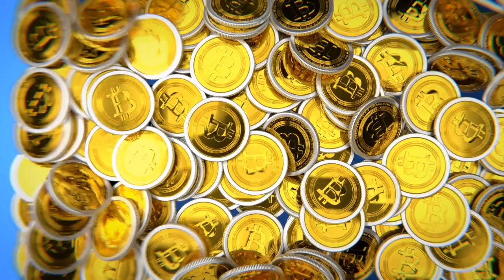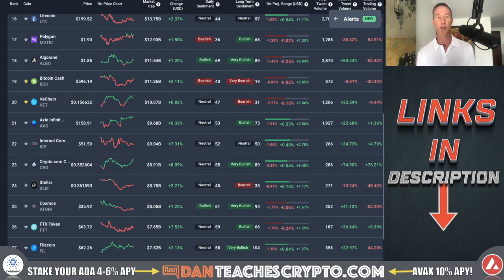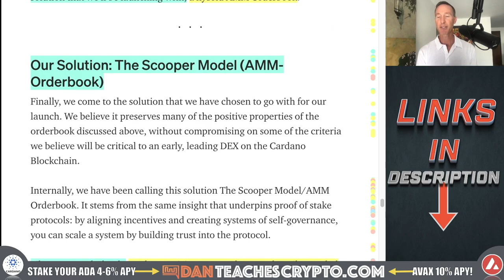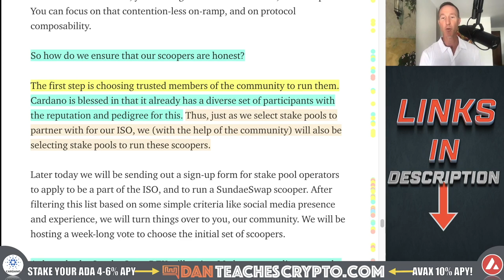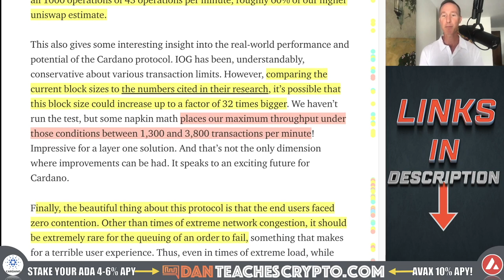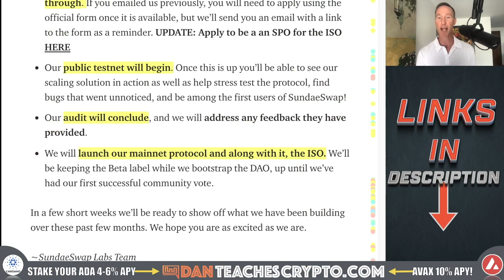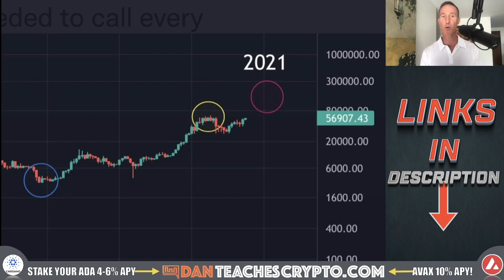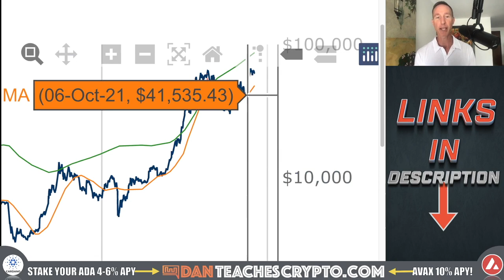CARDANO DEX READY TO LAUNCH. PRICE TO TAKE OFF.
Cardano ADA has been trading sideways for quite some time but a new crypto dex or decentralized exchange is about to launch and that could mean BIG things.

0:00 - Market Recap | Topics Overview
2:29 - ADA DEX
11:53 - BITCOIN TOP
16:00 - RESEARCHER
17:00 - META BUYS

●▬▬▬▬▬▬CRYPTO ESSENTIALS▬▬▬▬▬▬▬●

●▬▬▬▬▬▬▬▬FOLLOW D.A.N.▬▬▬▬▬▬▬▬▬▬●

●▬▬▬▬▬▬▬▬STRATEGIES▬▬▬▬▬▬▬▬▬●